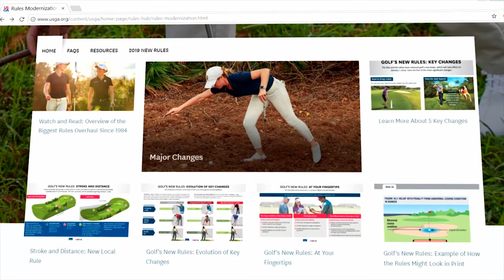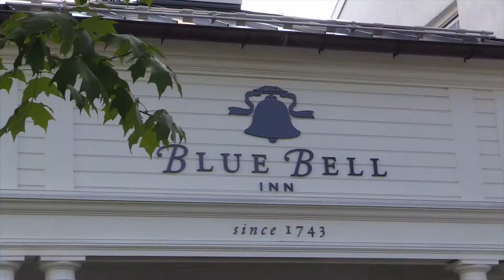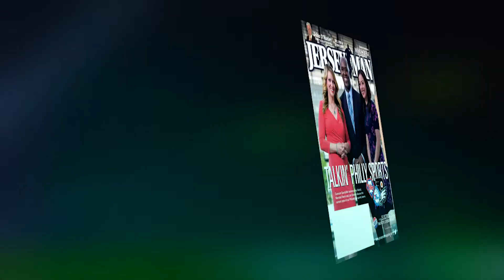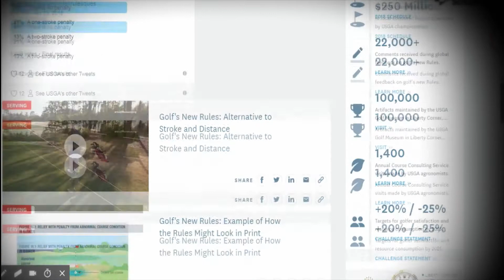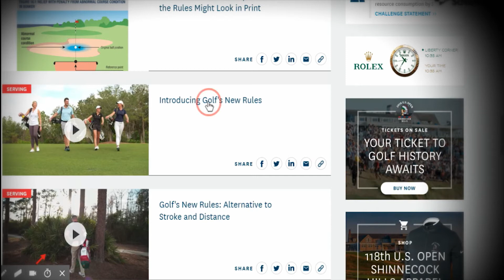Rules Changes with Tom Carpus